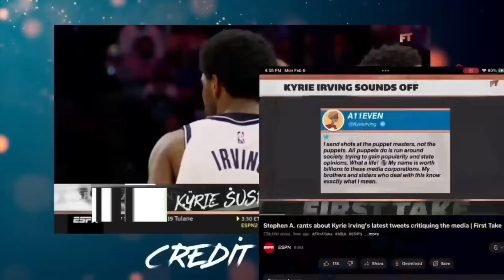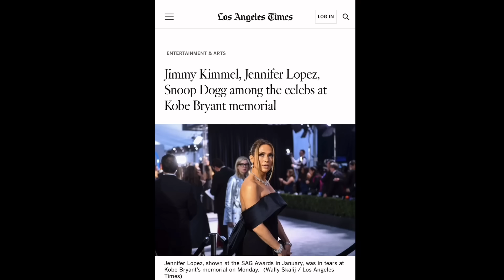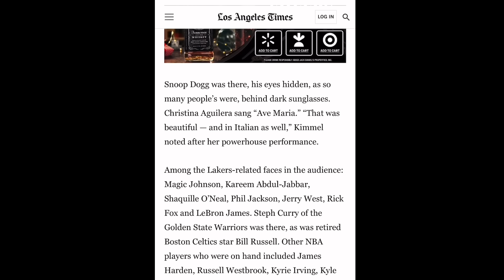Stephen A Smith Exposed For Lying On LeBron James PROOF He Attended Kobe Bryant Memorial | MUST SEE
Stephen A Smith Exposed For Lying On LeBron James PROOF He Attended Kobe Bryant’s Memorial | MUST WATCH.
Stephen A. Went on his podcast the Stephen a smith show and went off on lebron James over his tweet about the Miami heat. Stephen A smith and Shannon sharpe also ripped lebron James over his Miami heat tweet on espn first take, Stephen A smith also talked about lebron James missing Dwayne Wade hall of fame ceremony, and Stephen A exposed lebron James for not attending Kobe Bryant’s memorial ceremony that was aired on live tv. In todays video I show proof of lebron James reportedly being in attendance at Kobe Bryant memorial service and how Stephen a smith is slandering lebron similar to how he slandered Kyrie Irving for years. | must watch

0:00 intro Stephen A. Attacks LeBron James like his personal attacks on Kyrie irving
0:54 Stephen A. sends Kyrie a warning over tweets
1:26 Stephen A. Shannon sharpe On Lebron James Tweet about Miami heat Espn first take
2:45 Stephen A. Says lebron James didn’t attend kobe Bryant’s funeral
5:41 proof Stephen A smith lied on lebron James on not attending Kobe Bryant memorial
5:51 proof Lebron James Attended Kobe’s Memorial
6:12 wnba diana taurasi looks at lebron James at Kobe Bryant memorial speech?
6:55 Stephen a smith exposed for lying on lebron James lonzo ball, and others Stephen A. Exposed

Stephen a smith show podcast

Espn first take Shannon sharp Stephen a smith lebron James Miami heat molly Qerim